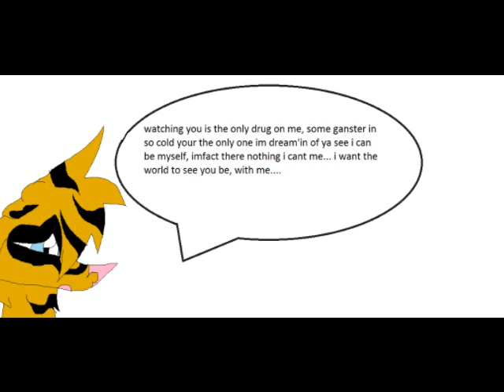LionClaw- Hay, Soul Sister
this is how lionclaw feels about lightningshadow... the song is hay soul sister  by train... I DO NOT CLAIM THIS SONGS!!